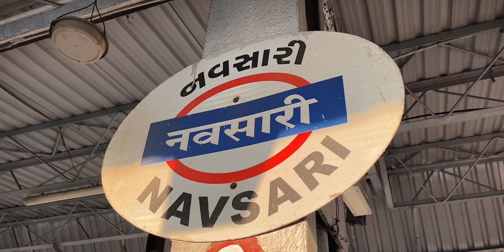Journey in Kutch Express Borivali to Bhuj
Ktuch superfast express
Train journey in india
Indian railway
Borivali to ktuch train journey
Mumbai to kutch

My vlogging camera
Laptop : https